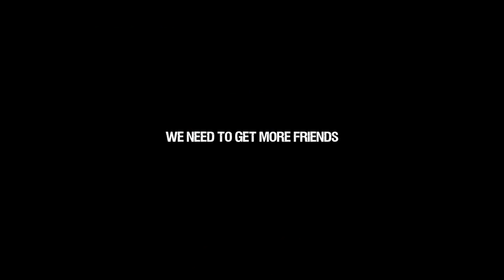Emily Wants To Play Too Official Trailer for PC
This is the official trailer for Emily Wants to Play Too for Steam. I really appreciate all of you Emily Wants to Play fans! Thank you all very much. I hope you enjoy this and the game when I finish it.

-Shawn Hitchcock

Emily is back with all new scares in Emily Wants to Play Too.

It's about 7pm on Friday and you are headed to your next delivery destination. You work for Timmy Thom's Fast Sandwiches and tonight your job is to deliver sandwiches from 4pm to 11pm. Your next stop is an interesting location. It is some sort of crime research facility where evidence from crime scenes around town is processed and stored.

What you didn’t know, was that three very strange dolls were recently brought there for processing and storage. These dolls aren’t ordinary; they have a mind of their own. Your night is about to take a turn for the worse, and it will be one of the strangest and scariest nights of your life.

Emily Wants to Play Too is a survival horror game about a sandwich delivery guy that gets locked inside an evidence processing and storage office building by living dolls. The dolls have "work" to do here and are gathering new friends. They didn’t expect you to show up, so don’t get in their way. Throughout the night you will be looking for an exit out of the office. At some point, Emily will join in on the fun, along with the dolls’ new “friends”. You better play their games or else! Learn what you have to do and be on the lookout for a way to escape.